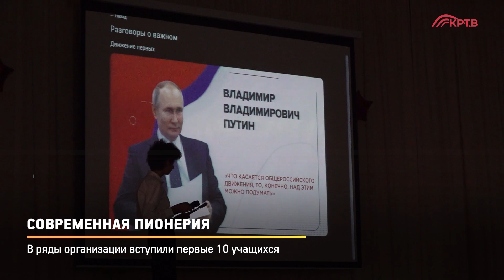КРТВ. Современная пионерия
Российское движение детей и молодёжи шагает по Красногорску. Вслед за созданием на базе муниципалитета регионального отделения недавно созданной организации в округе возникла и первичная ячейка в 18 школе. Первые 10 ребят пополнили ряды РДДМ в торжественной обстановке.